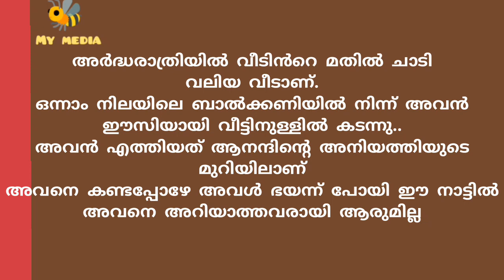ഗിരിയുടെ നഷ്ടപ്രണയം..കഥ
ഗിരിയുടെ നഷ്ടപ്രണയം..

മലയാളം ചെറുകഥ..